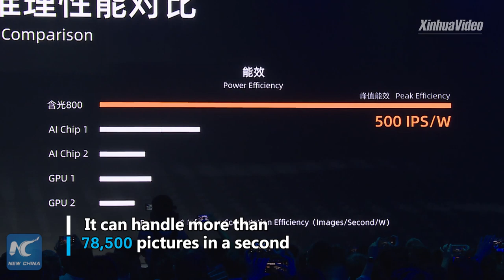Alibaba unveils hyper-fast AI inference chip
Alibaba launches its first high-performance AI inference chip, Hanguang 800. It has a computing power 10 times that of traditional graphic processing units.